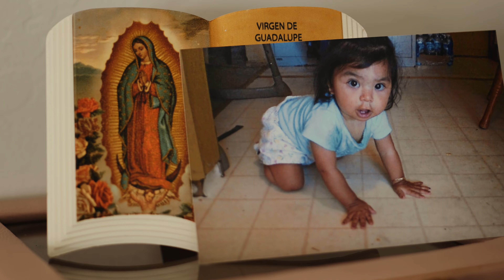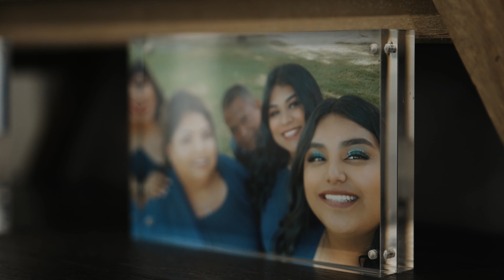Ashley's Quince Arvin/Bakersfield CA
Another amazing Quince I had the pleasure of covering.  Thank you Leon Family!